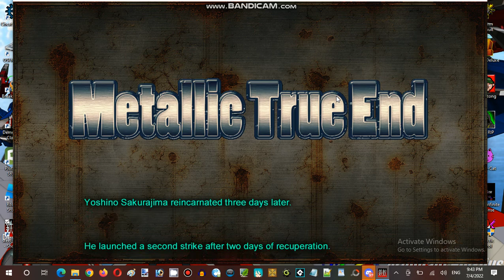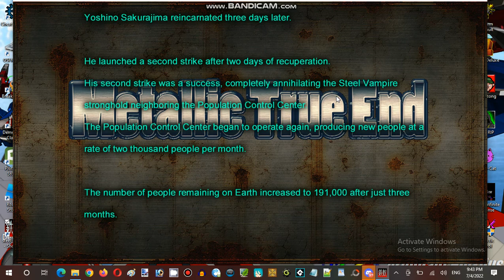Miku Monday Moments Streaming Hour In Terminal Internet Reality Establishment 02 Part 09